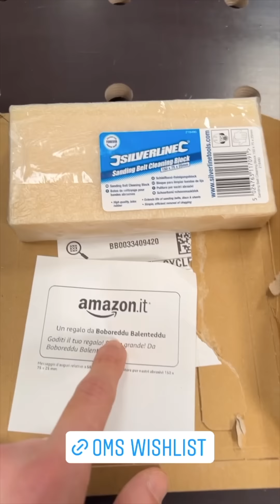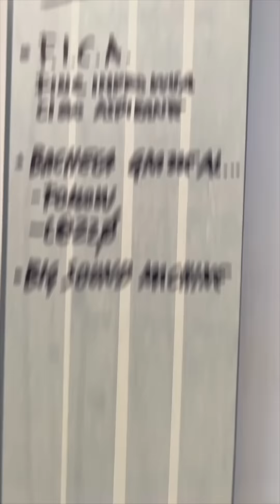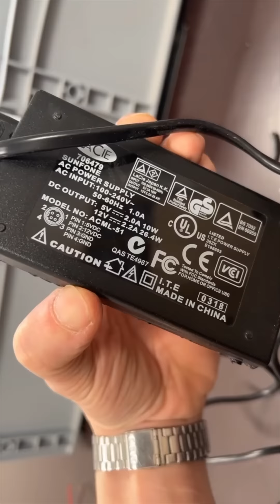Daily Vlog 064 - F.I.C.A.Fine Inespettata Ciclo Aspirazione - One Maker Show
Basta Big S.U.C.A. pieno da svuotare